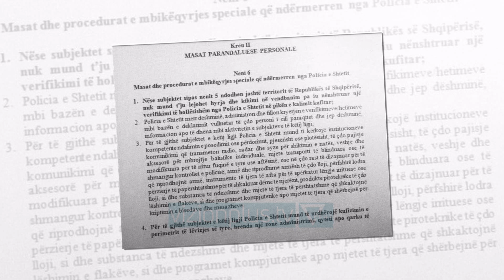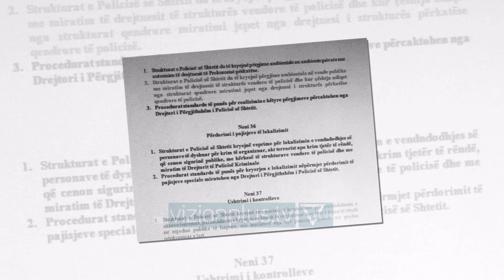( LIGJI ANTI-KÇK) hetime dhe kontrolle pa mandat - News, Lajme - Vizion Plus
Projekt ligji për parandalimin ndjekjen dhe marrjen e masave ndaj krimit te organizuar, terrorizmit dhe krimeve te renda parashikon ngritjen e një strukture te posaçme me emrin drejtoria kundër krimit te organizuar e cila se bashku me drejtorinë e anti terrorit do te jene përgjegjëse për zbatimin e këtij ligji.Fokusi i ligjit do te jene te gjithë ata persona qe janë dënuar me vendim te formës se prere për krim te organizuar por edhe ata për te cilët ka dyshime apo kane rekorde te mëparshme kriminale.Masat ndaj tyre nisin qe ne momentin qe kërkojnë te vijnë ne Shqipëri, dhe drafti parashikon se atyre nuk mund tu lejohet hyrja dhe kthimi ne shtëpi pa iu nënshtruar një verifikimi nga policia ne piken e kalimit kufitar. Për te gjithë këta, policia e shtetit mund te urdhërojë kufizimin e perimetrit te lëvizjes brenda një zone administrimi apo qyteti, si dhe mund tu merret përkohësisht pasaporta.Ligji parashikon masa specifike për pasurinë e te gjithë eksponentëve te krimit te organizuar.Policia e shtetit mund te urdhëroje masën e sekuestros per çdo aset ose çdo pasuri që disponohet, administrohet apo është në pronësi të subjekteve nën hetim, masë e cila duhet të vleftësohet nga Prokuroria brenda 48 orëve.Por pikat me te debatuara te këtij ligji janë parashikimet për përgjimet te cilat realizohen pa vendim gjykate.Strukturat e Policisë së Shtetit do të kryejnë përgjime ambientale në ambiente private me autorizim të drejtuesit të Prokurorisë përkatëse.Strukturat e Policisë së Shtetit do të kryejnë përgjime ambientale në vende publike me miratim të drejtuesit të strukturës vendore të policisë dhe kur çështja ndiqet nga strukturat qendrore miratimi jepet nga drejtuesi i strukturës përkatëse qendrore të policisë.Ky ligj i jep te drejtën policisë te beje kontroll pa vendim gjykate.Strukturat e Policisë së Shtetit kryejnë me iniciativë kontrolle për parandalimin e akteve terroriste, parandalimin e kryerjes së krimit të organizuar apo të një krimi të rëndë në mjedise publike të hapura, me iniciativë nga një punonjës policie me gradën nënkomisar i lartë.Në ndërtesa apo objekte të tjera shtetërore e private, me iniciativë nga një punonjës policie me gradën nënkomisar i lartë.Ndërsa kontrolli ne banesa private mund te realizohet me autorizimin e prokurorit. Këto kompetenca qe ligji special i jep policisë pritet te jene ne qendër te debatit pasi tashme opozita është pozicionuar kundër.